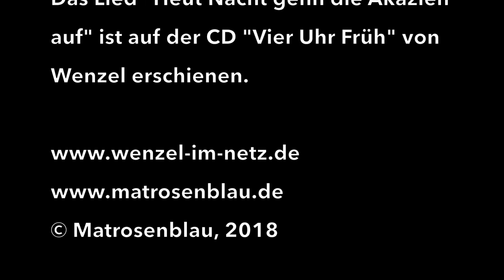Wenzel "Heut Nacht gehn die Akazien auf"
"Heut Nacht gehn die Akazien auf"